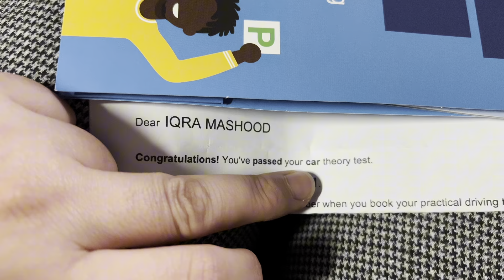Passed My Test In First Attempt 😃 | UK Driving Theory Test Experience & Details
Passed My Test In First Attempt 😃 | UK Driving Test Experience & Details

Hello everyone!